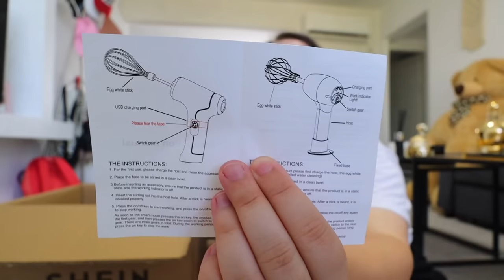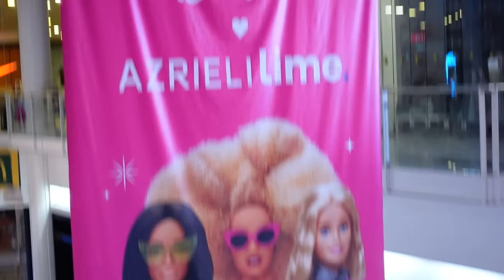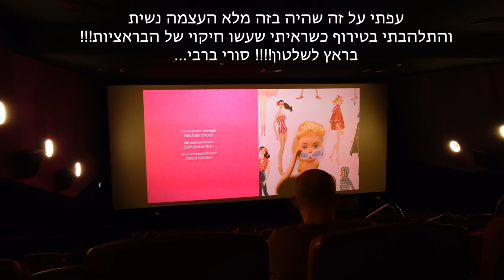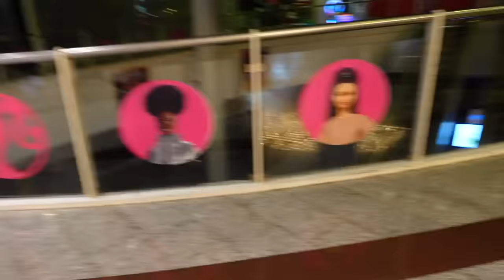הזמנו כלים נדירים למטבח מ- SHEIN ! *גם תיקים, בגדים, מכשירים ועוד...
תקראו אותי💛
●קוד קופון 15% הנחה מכל מחיר באתר שיאין:
matzov

■לכל הפריטים שהראנו בולוג:

1. נייר אפייה רב פעמי
7. ספל וצלחת עם ציור עננים
11. קערה עם ציור של תות
12. שלוש קשיות מזכוכית עם פרחים
16. חולצה שחורה עם פסים ירוקים
18. סט חולצה ומכנסיים של ראמן
23. חולצה שחורה עם ורד
24. שורט בגד ים חום

***גילוי נאות: הולוג הזה בשיתוף פעולה עם אתר SHEIN והדעות אישיות שלנו.
🌻לרכישת המרצ׳ שלי:
🤫אם אתם קוראים את זה תגיבו: תותים
💛ככה אני אדע מי קורא את תיבת המידע💛